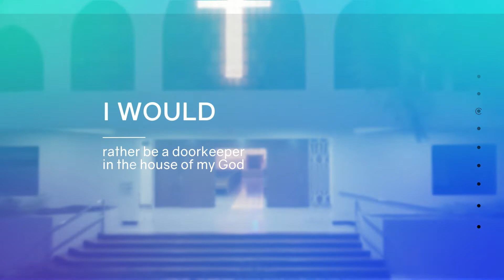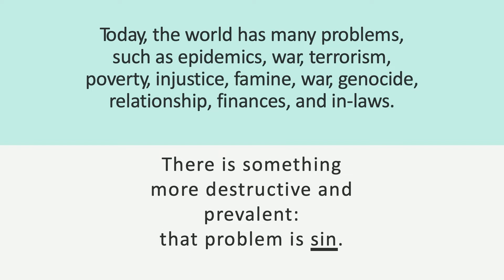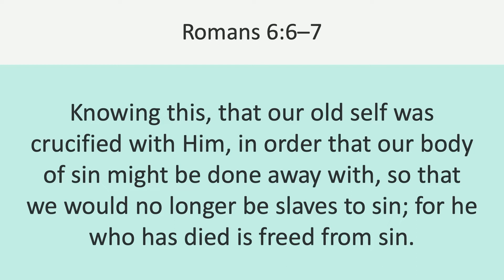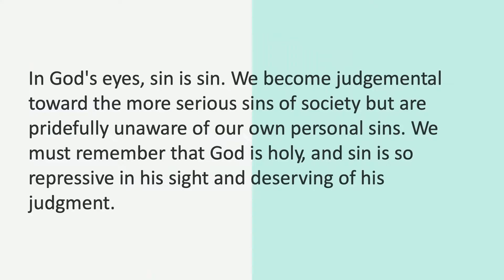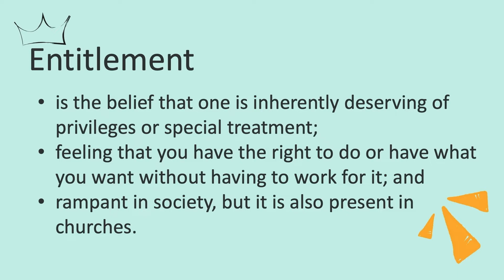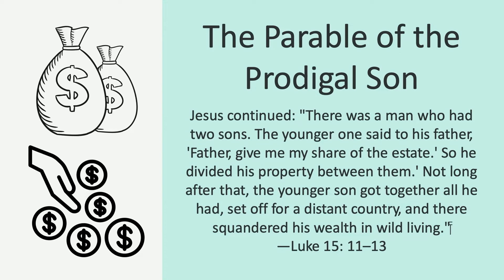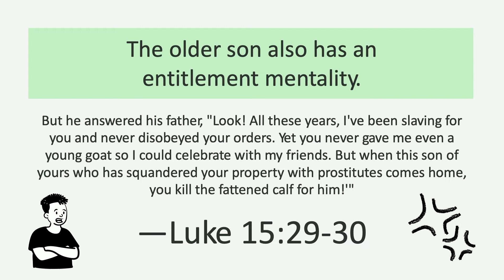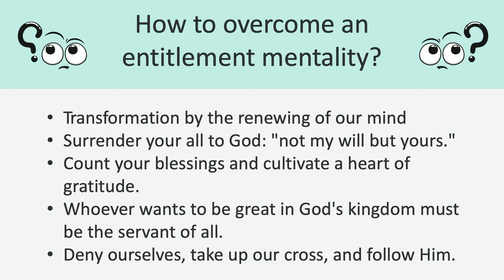The Problem of Entitlement | Elder Chris Beltran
May 1, 2022 Sunday Message: The Problem of Entitlement
Speaker: Elder Chris Beltran

To connect to our resources, you may visit: bio.fm/jecph